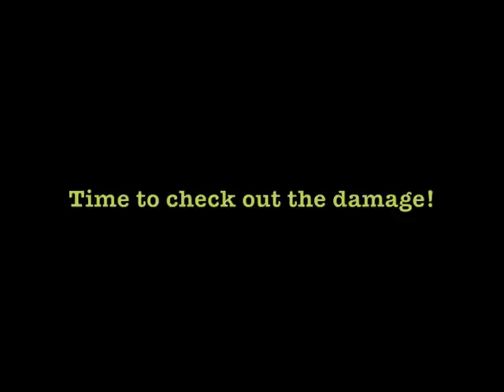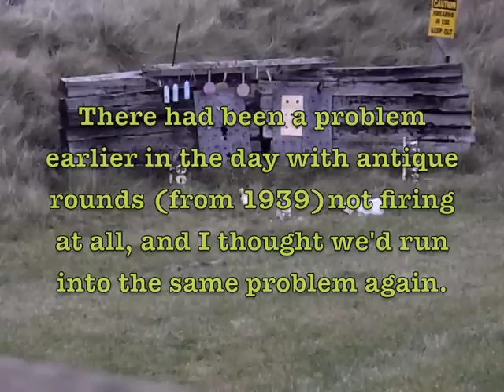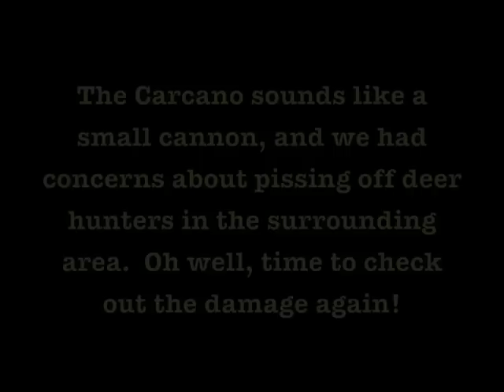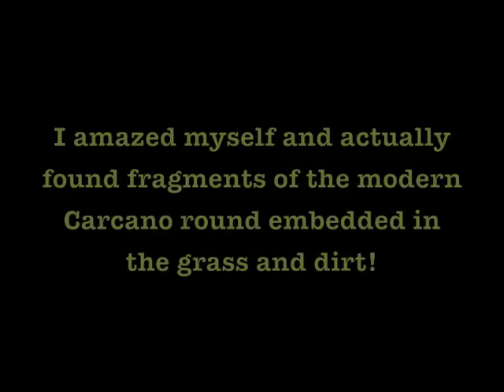Fun With a Mannlicher Carcano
My dad  and I took some time today to test the firing power of a 1940 Mannlicher Carcano rifle.  The Carcano is potentially best known for being the rifle used by Lee Harvey Oswald in the assassination of John F. Kennedy.
Photos of the same rifle fired in this video can be seen
This rifle was also manufactured in Terni, Italy, just as Oswald's was, both in the same year.

As mentioned in the video, Dad had old full metal jacket rounds of the right caliber to be fired in the Carcano, but the one he attempted to fire (before I started recording) did not actually fire.  So, for safety's sake, we resorted to modern-made rounds.  The modern rounds unfortunately have a soft lead tip, so they're not apt to stay in one piece, such as seen in the nigh-pristine "Magic Bullet" of JFK assassination fame.  I was hoping to have evidence of what happens when such an antique round contacts bone (I was most interested to see what the projectile looked like; I figured the bone wouldn't fare too well), but, alas, it was not meant to be.